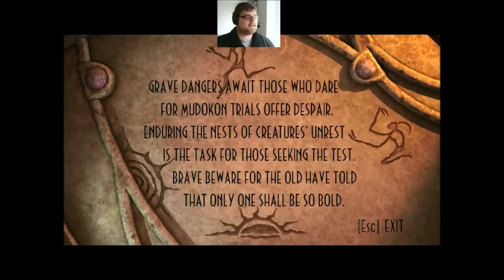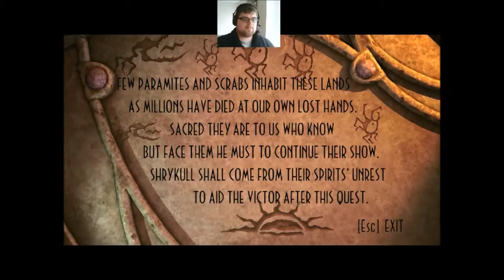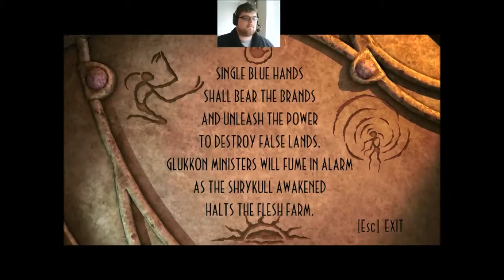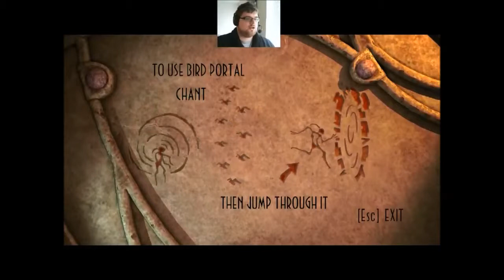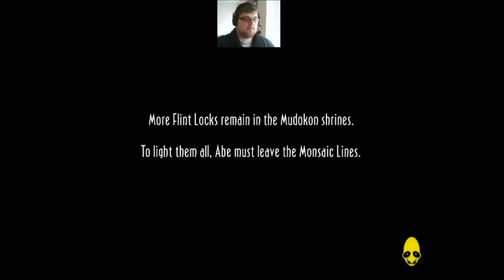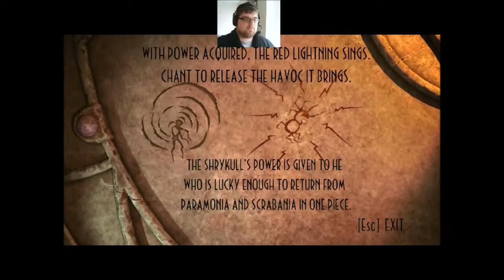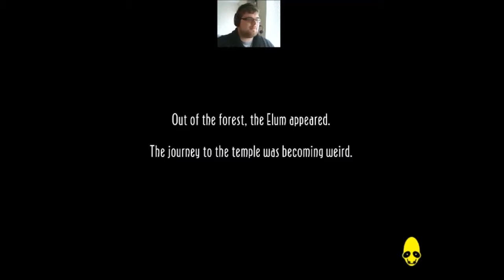Oddworld Part Three In The Jungle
Come watch as i try to work my way through the jungle with its many dangers